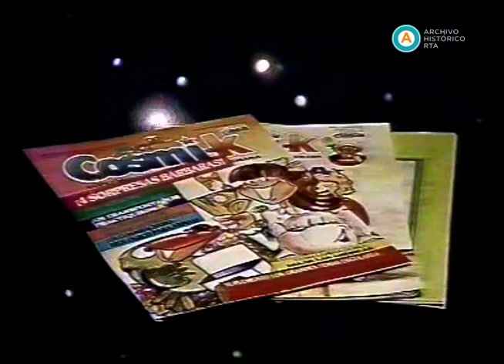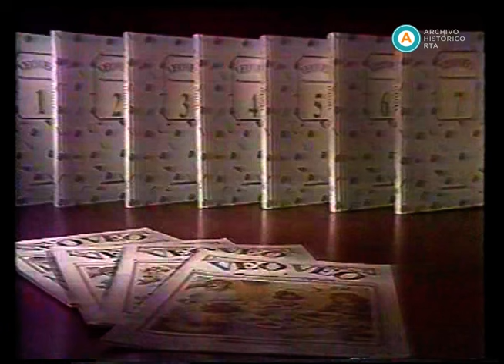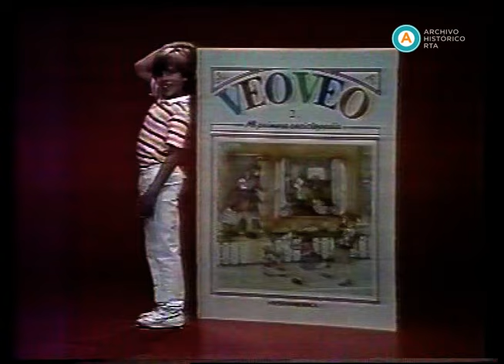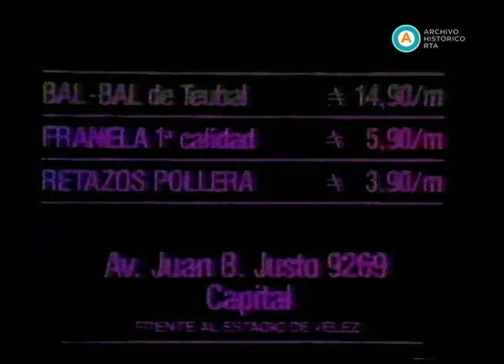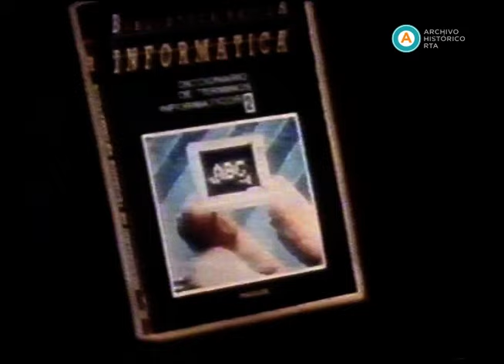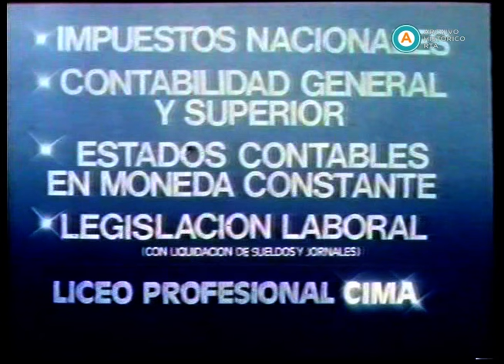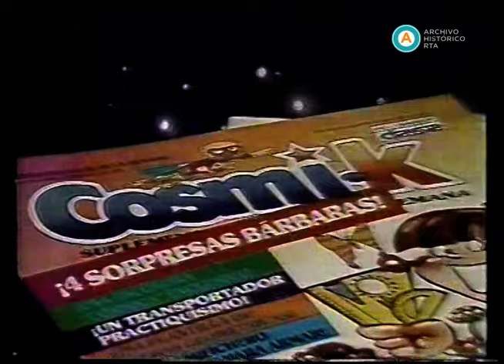AV-2233 Mesa de noticias. Capítulo: 1 [Cuarta temporada]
El personaje de Juan Carlos Mesa contrata al licenciado Portillo (Javier Portales) como psicólogo encubierto para que estudie el carácter de los empleados de la redacción. Pero por una situación de enredos se hace pasar por médico y atiende al Sr. Pinto (Enrique Pinti), un diputado dispuesto a presentar un proyecto de ley para penar la práctica ilegal de la medicina. Por otra parte, Cris (Cris Morena) y Mónica (Mónica Gonzaga) cobran un austral para visualizar con un telescopio al cometa Halley, y Foderone de la Salsiccia (Gino Renni) intenta conseguir el premio Oscar que Luis Puenzo ganó con el film “La historia oficial”.